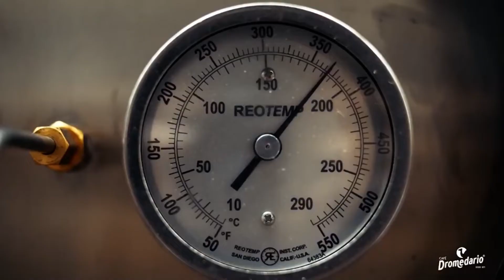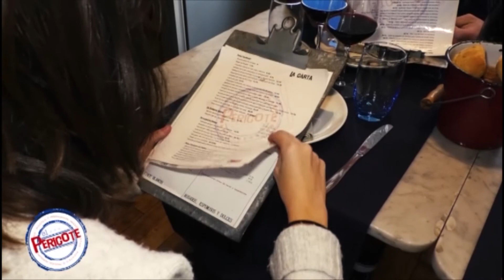25 2 2020 CONEXION CANTABRIA PARTE 2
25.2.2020 CONEXIÓN CANTABRIA PARTE 2
Tertulia con Esther Merino portavoz Ciudadanos en Cabezón de la Sal, José Luis López directo de Cantabria Directa y Luis del Piñal concejal de Podemos en Bezana